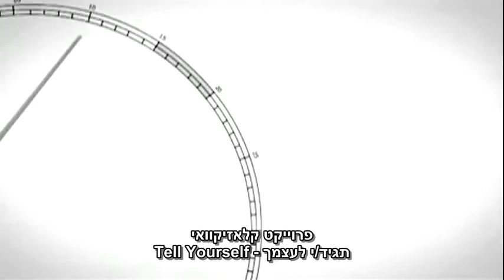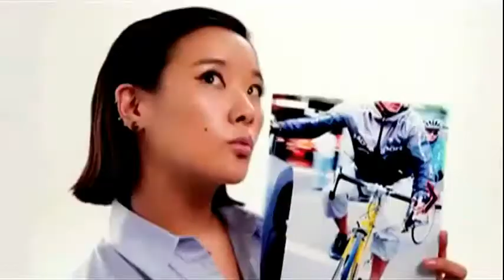Clazziquai Project -Tell Yourself heb Sub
No rights infringement intended, solely wanted to make this song available with subtitles.